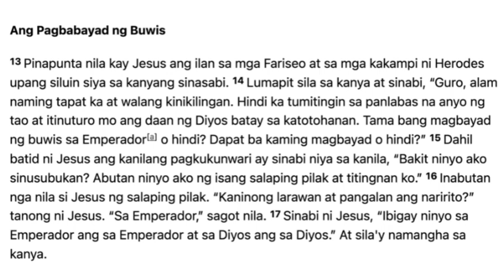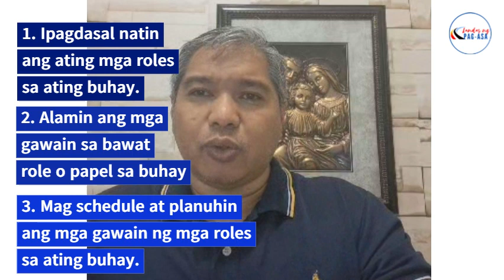LANDAS NG PAG-ASA: “ANG PAGBIBIGAY NG TAMA”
MARTES, HUNYO 4, 2024
Martes ng Ika-9 na Linggo sa Karaniwang Panahon
Paggunita kina Santo Francis Caracciolo, Pari, Tagapagtatag ng mga “Regular Minimis”

Noong panahong iyon, ilang Pariseo at ilang kampon ni Herodes ang pinapunta kay Hesus upang siluin siya sa kanyang pananalita. Lumapit sila sa kanya at ang sabi, “Guro, nalalaman po naming kayo’y tapat at walang pinangingimian, sapagkat pareho ang pagtingin ninyo sa lahat ng tao. At itinuturo ninyo kung ano ang kalooban ng Diyos sa mga tao. Naaayon po ba sa Kautusan ang pagbabayad ng buwis sa Cesar? Dapat ba kaming bumuwis o hindi?” Ngunit batid ni Hesus na sila’y nagkukunwari, kaya’t sinabi niya sa kanila, “Bakit ba ibig ninyo akong siluin? Bigyan ninyo ako ng isang denaryo. Titingnan ko.” At kanilang binigyan siya. “Kaninong larawan at pangalan ang nakaukit dito?” tanong ni Hesus. “Sa Cesar po,” tugon nila. Sinabi ni Hesus, “Ibigay ninyo sa Cesar ang sa Cesar, at sa Diyos ang sa Diyos.” At sila’y namangha sa kanya.

Video by  Roy Azarcon : Research and Tutorial Services. Pathways Wide Intercession Ministry Head. Tahanan ng Panginoon Area Worker. Covenanted Member-Ligaya ng Panginoon